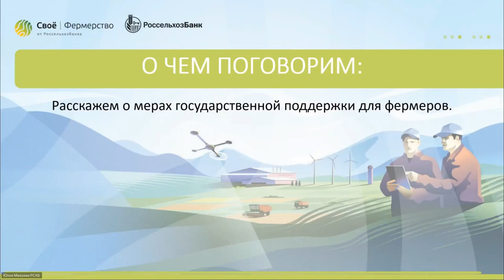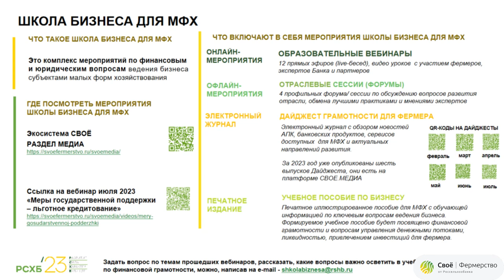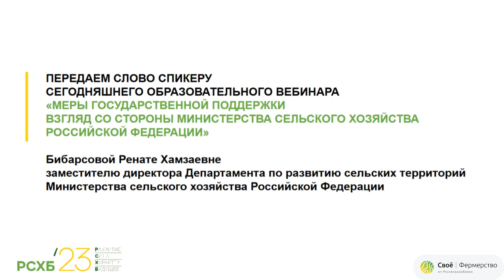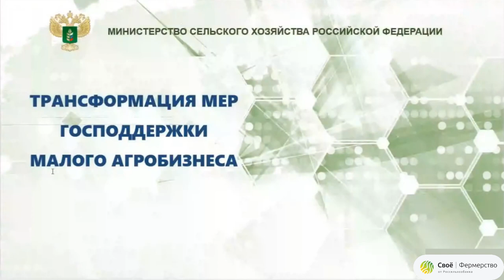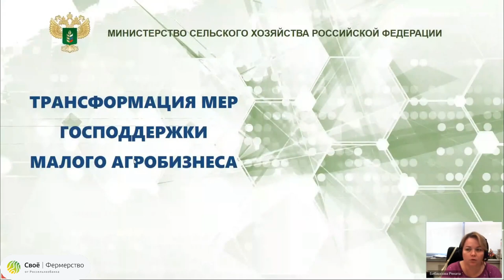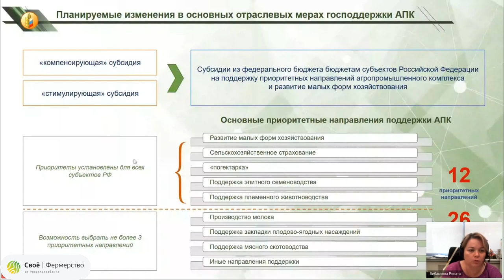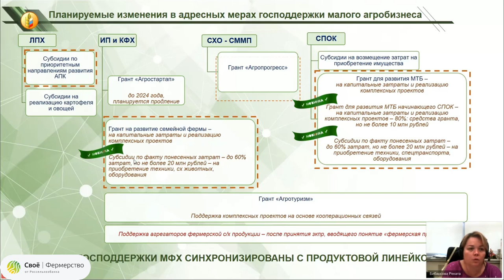Меры государственной поддержки фермерам, кооперативам, ЛПХ в 2024 годут Минсельхоза РФ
00:04:18 Приоритетные направления поддержки
• Развитие малых форм хозяйствования, страхование по гектарке, элитное семеноводство, племенное животноводство, молоко, плодово-ягодное, мясное скотоводство и другие меры господдержки.

• Субсидии на возмещение понесенных затрат, субсидии на реализацию картофеля и овощей.

00:08:08 Поддержка личных подсобных хозяйств
• ЛПХ включены в основные приоритетные направления развития АПК.

• Субсидии по приоритетам АПК в новой объединенной субсидии.

00:10:22 Поддержка фермеров и кооперативов
• Грант агростартап.

• Грант на развитие семейной фермы разделен на части: капитальные затраты и приобретение движимого имущества.

• Грант агропрогресс для сельскохозяйственных организаций.

00:12:49 Госу.поддержка сельскохозяйственных потребительских кооперативов
• СПОК получают субсидии на возмещение затрат на приобретение имущества, включая субсидии на приобретение сельхоз животных, замену лейкозного скота, передачу имущества членам кооператива и включение в неделимый фонд кооператива.

• Грант для развития материально-технической базы разделяется на две части: капитальные и некапитальные затраты, с субсидиями до 60% от суммы государственной поддержки до 20 миллионов рублей.

• Вводится новый грант для развития материально-технической базы начинающего кооператива, сумма до 10 миллионов рублей, для тех, кто только создал кооператив и не хочет ждать год для получения большого гранта.

00:15:14 Грант агротуризм и фермерская продукция
• Грант агротуризм продолжает работать в том же виде, с приоритетной поддержкой комплексных проектов по развитию агротуризма на основе кооперационных связей.

• Вводятся меры поддержки для агрегаторов фермерской продукции и самих производителей фермерской продукции, сотрудничающих с агроагрегаторами.

00:17:48 льготное кредитование
• Все меры государственной поддержки малых форм хозяйствования синхронизированы с продуктовой линейкой Россельхозбанка.

• В 2024 льготное кредитование с условием обязательного агрострахования для сельхозтоваропроизводителей в области растениеводства.

• Рассматривается возможность предоставления мер государственной поддержки для использования газо-поршневых установок для выработки электроэнергии малыми формами хозяйствования.

00:24:20 Адресные меры государственной поддержки
• Минсельхоз предоставляет 14 мер адресной поддержки для субъектов малого и среднего предпринимательства, включая гранты.

• Работа ведется над упрощением административных процедур и снижением административных барьеров для малых форм хозяйствования.

00:28:37 Условия получения грантов
• Регистрация деятельности на сельской территории или в сельской агломерации.

• Срок ведения деятельности

• Базовые ставки по грантам: агростартап - 7 млн, семейная ферма - 30 млн, спок - 70 млн, агротуризм - 10 млн.

• Требования определяются каждым регионом.

00:34:02 Получение грантов для развития фермерства
• Регионы устанавливают дополнительные требования к заявителям для сужения воронки входа на грант, что может быть сложно для фермеров.

• В регионах с низким спросом на гранты требования к заявителям упрощаются.

• Центры компетенции помогают подготовить документы для конкурсного отбора.

00:40:18 Проблемы с поставками фермерской продукции
• В некоторых регионах административный ресурс помогает местным сельхозтоваропроизводителям участвовать в государственных и муниципальных закупках.

• В других регионах местные сельхозтоваропроизводители проигрывают перекупщикам и крупным поставщикам.

• Инициатива снизу может помочь решить проблему, если фермеры смогут объяснить свою позицию и донести проблему до руководства.

00:47:10 Обсуждение цен на продукцию и административного ресурса
• Фермеры могут столкнуться с трудностями при поставке своей продукции в государственные и муниципальные учреждения из-за низкой цены, которую они готовы предложить.

• Необходимо учитывать, что муниципальный заказчик не может предложить цену выше, так как ему не выделяют больше денег из бюджета.

00:51:14 Ответы на вопросы
• Школа фермера проходит по схеме "теория-практика", 150 часов теории и 100 часов практики.

• Гранты на агротуризм для тех, кто получил дополнительное образование, в том числе в школе фермера.

• Если регион не хочет получать грант, он может вернуть средства в резервный фонд.

• Если регион не может правильно спланировать количество производителей по разным видам продукции, рынок может развиваться хаотично, что приводит к колебаниям цен.

• Переработка продукции может повысить рентабельность, особенно по молоку.

00:59:37 Переработка и кооперация
• важность переработки для фермеров, так как это позволяет им быть независимыми от переработчиков и диктовать свою цену.

• Кооперация также является важным аспектом для фермеров, так как она помогает им объединяться для формирования крупных партий продукции и конкурировать с крупными товаропроизводителями.